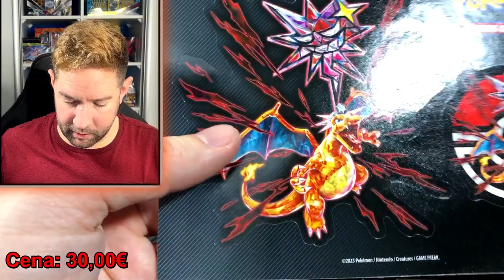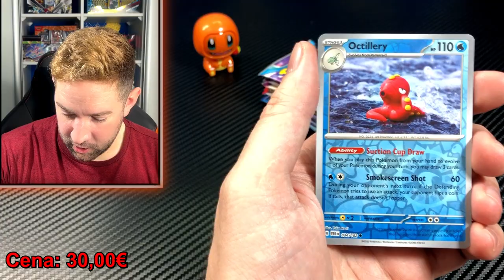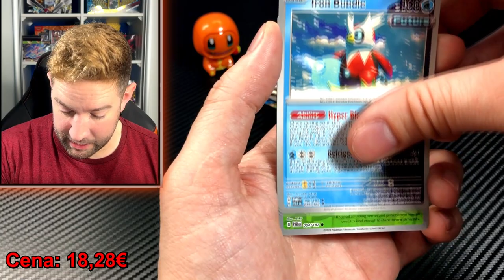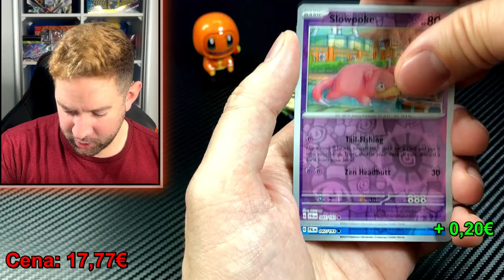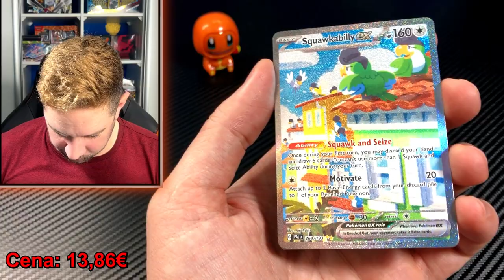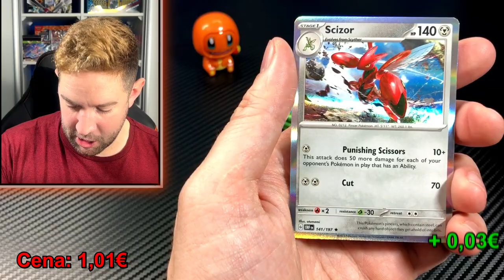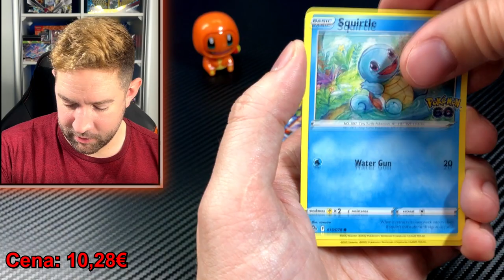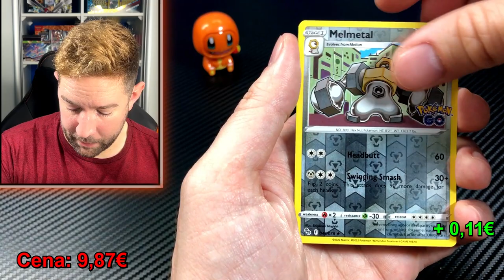CHARIZARD truhlica a Pokémon GO opening!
Som rád že čítaš tieto riadky. Prinášam ti niečo nové z mojej cesty zberača pokémonov. Táto cesta je strastiplná, ale už teraz som zvedavý ako skončí (bude to mať nejaký koniec? ^^). Ak si zvedavý tiež, pripoj sa na ňu so mnou a zdieľaj pocity ktoré máš. Budem za ne rád :).

V každom prípade moje sociálne siete

Poďakovanie autorom animácií vo videu:
Video by F1 Digitals from Pixabay
Video by Samuel from Pixabay